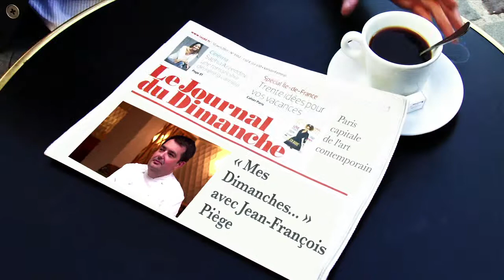Mes dimanches avec... Jean-François Piège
Chaque semaine, retrouvez Mes Dimanches... sur leJDD.fr. Une personnalité évoque ses journées dominicales d'hier et d'aujourd'hui. Pour ce numéro, Le Journal du Dimanche a rencontré le cuisinier Jean-François Piège.